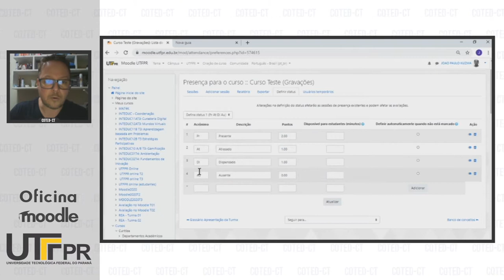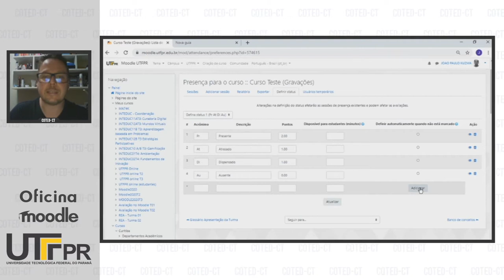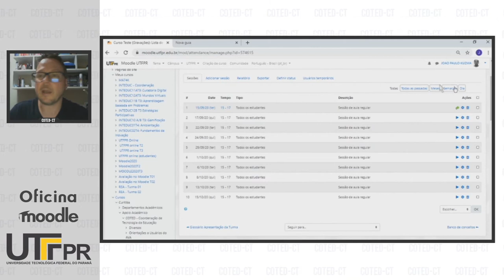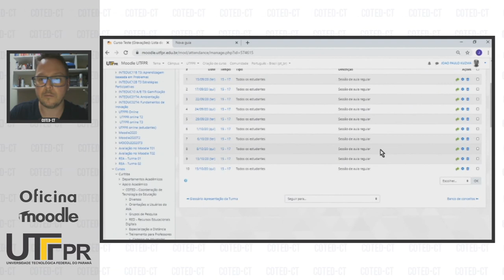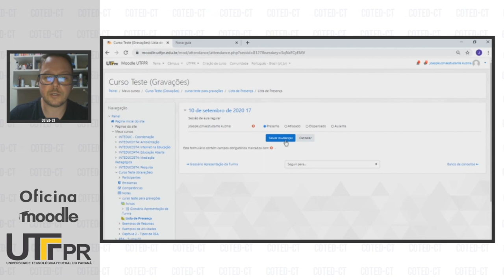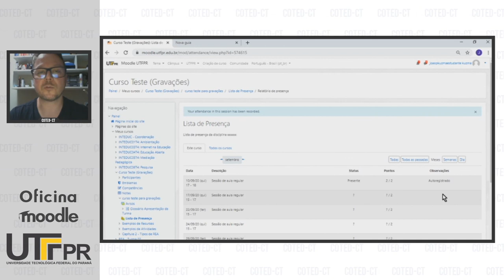Status e Pontuação no Recurso Presença